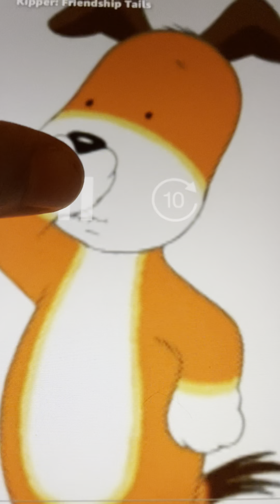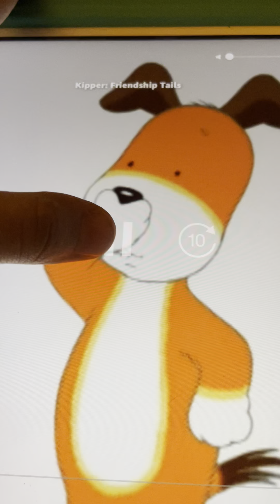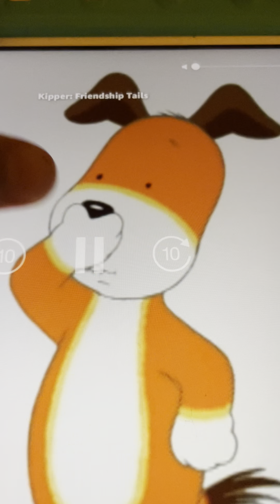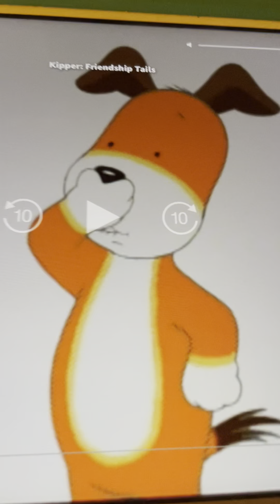Hiccup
Kipper tiene hipo y nos hace estornudar